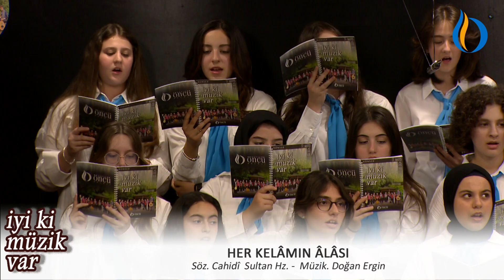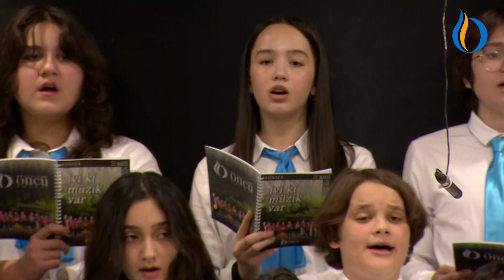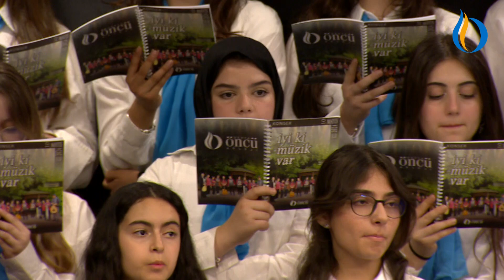HER KELÂMIN ÂLÂSI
DERYA ÖNCÜ KOLEJİ
“İYİ Kİ MÜZİK VAR” YIL SONU KONSERİNDEN
10 MAYIS 2024

ORTAOKUL ÖĞRENCİLERİ KOROSU
NECİP HAKAN AYIK
Müzik Öğretmeni

Söz. Cahidî  Sultan Hz. Müzik. Doğan Ergin

Her kelamın alası la ilahe illallah
Cümle varın Mevlâsı la ilahe illallah
Cümle derdin dermanı la ilahe illallah

Taliplerin şükrüdür la ilahe illallah
Kalplerinin fikridir la ilahe illallah
Dillerinin zikridir la ilahe illallah

Gel terk eyle gayriyi la ilahe illallah
Bil özünü Tanrıyı la ilahe illallah
Câhidî’nin muradı la ilahe illallah

İllallah, illallah lâ ilahe illallah
llallah, illallah Muhammed Resûlullah